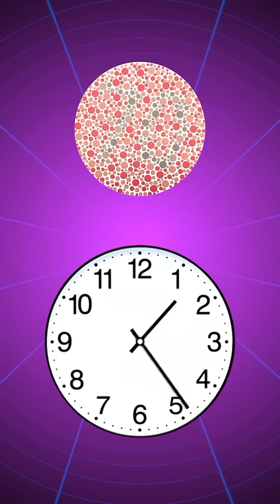Riddles question answer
5 Most important Riddles Quiz

About this video:

Ultimate Science Quiz: Test Your Knowledge with These 5 Crucial Questions!Are you ready to challenge your science smarts? In this exciting video, we dive into the 5 most important science quiz questions that every curious mind should know! From the mysteries of the universe to the wonders of life on Earth, these questions cover key concepts in physics, biology, chemistry, and more. Perfect for students, science enthusiasts, or anyone looking to brush up on their general knowledge!

🔬 What’s Inside?

Question 1: A fundamental principle that governs the cosmos.

Question 2: A game-changer in understanding life’s building blocks.

Question 3: A chemical reaction that powers our world.

Question 4: A force that shapes our planet’s future.

Question 5: A discovery that redefined modern science.

Each question is carefully crafted to spark curiosity and test your understanding of core scientific ideas. Don’t worry if you’re stumped—detailed explanations follow each answer to help you learn and grow! Whether you're prepping for a science test, hosting a trivia night, or just love learning, this quiz is for you.🎯 Why Watch?Engaging, interactive format to keep you hooked.Clear explanations to deepen your science knowledge.Fun for all ages and skill levels!📚 Call to Action: Think you’ve got what it takes? Pause the video, grab a pen, and jot down your answers before we reveal them! Share your score in the comments and challenge your friends to beat it.